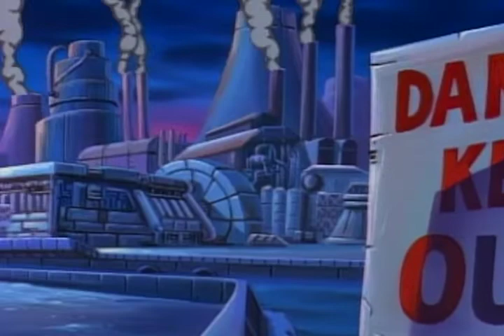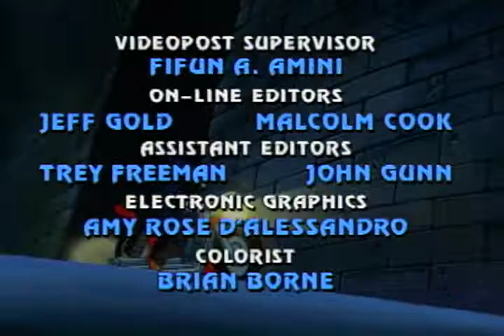SHARK OF STEEL | Street Sharks | EP012 | Cartoons for Kids | WildBrain Vault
The Street Sharks are framed and brought out of hiding by Sharkbot, the robotic machine built by Dr. Paradigm in the last episode. The Street Sharks must once again defend their reputations and take on Sharkbot.